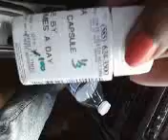LIVINGSTON'S COUNTY'S ILLEGALS' MAFIA MMBR WHO TRAFFICKS WITH GOV'T BENEFITS 3